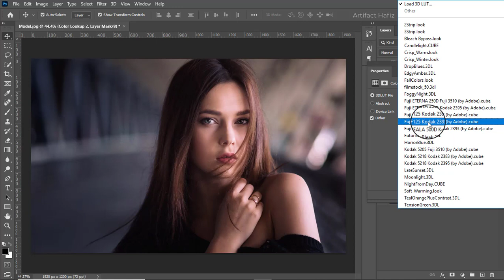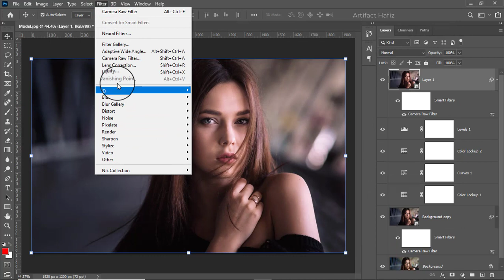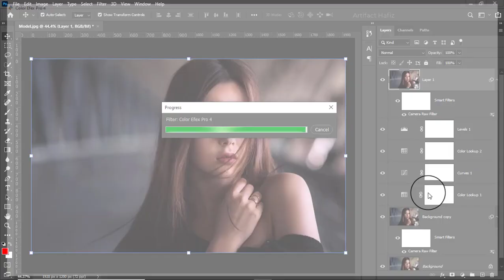Simple Change Big Impact in Portrait Editing: Photoshop Tutorial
Hello Viewers,
Here I will show Simple Change Big Impact in Portrait Editing: Photoshop Tutorial.

Skype: rakibhafiz
Follow me on